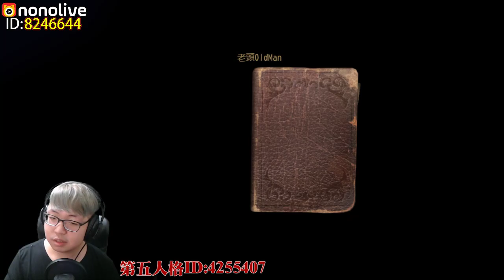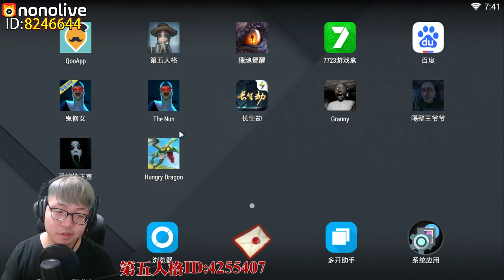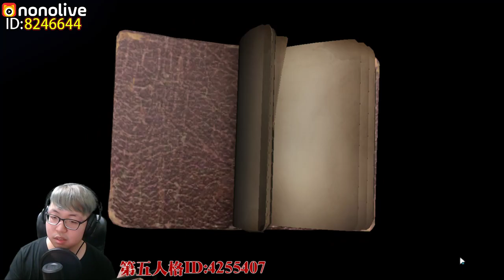【老頭紀錄檔】在nonolive首播 第五人格觀眾場 2018/9/1